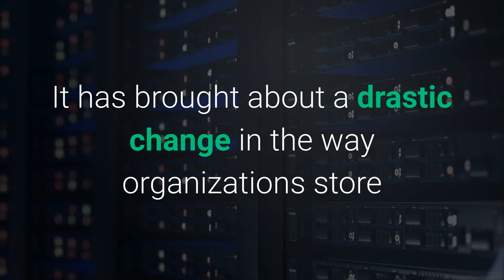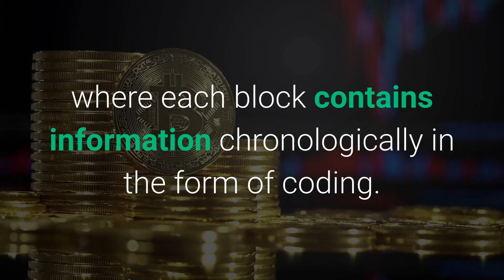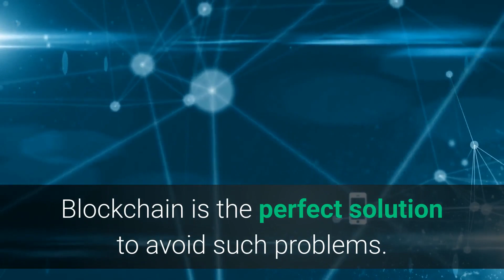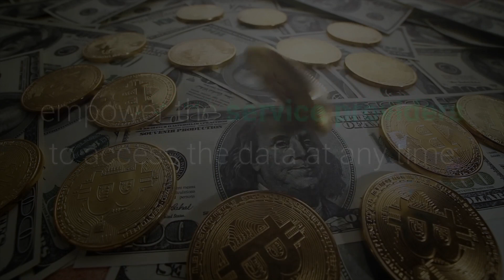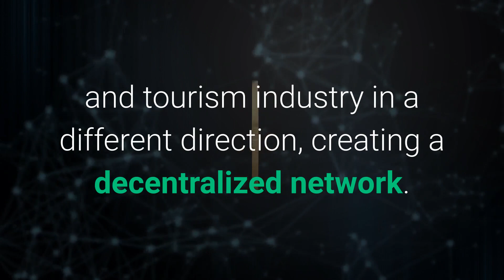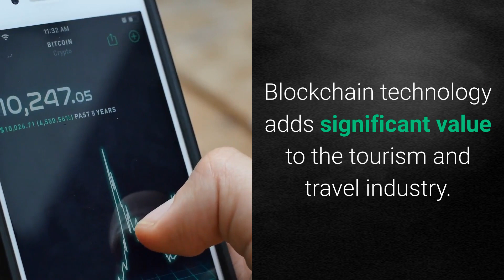ONPASSIVE BLOG VIDEO: Blockchain technology in travel and tourism industry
Blockchain is one of the young digital technology innovations of recent times. It has brought about a drastic change in the way organizations store and access information or data.

Due to the efficacy of improving transparency and security in transactions and other benefits, Blockchain has begun to show its presence in the tourism and travel industry.

William Mougayar, a Toronto-based investor and the best-selling author of the book ‘The Business Blockchain’, stated that”You have to think of the Blockchain as a new utility. It is a new utility network for moving value, moving assets.”